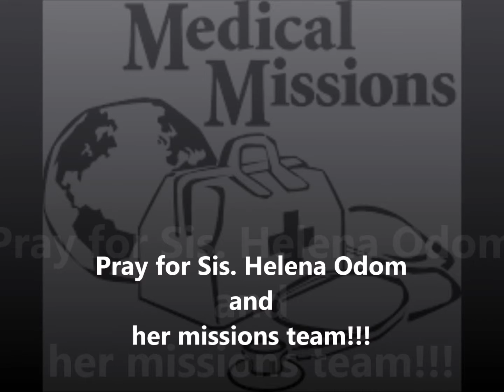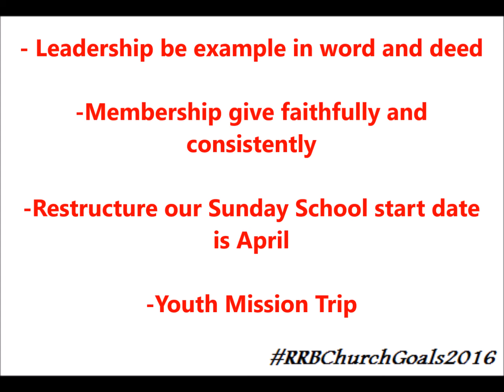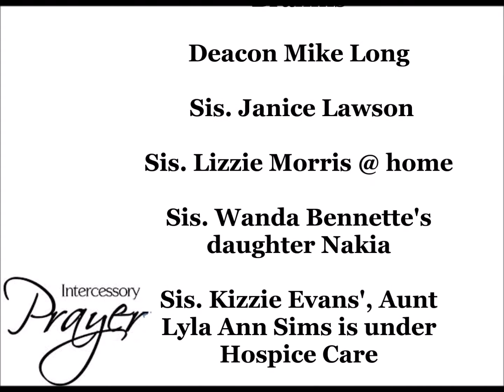Announcments for Feburary 7 2016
Events @ RRBC